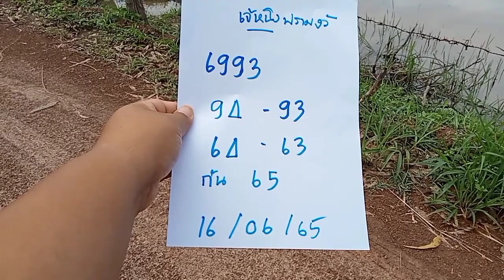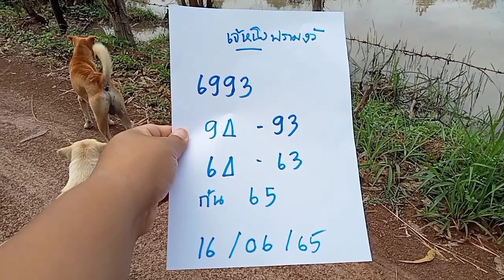เจ้ฟาร์มวัวฝันแม่น เข้าตลอดงวดนี้ฝันแล้ว ต่องวดหลังถูก 96ตาม 16/06/65